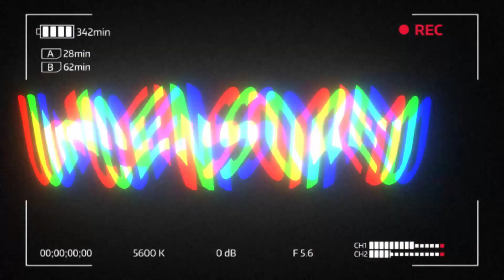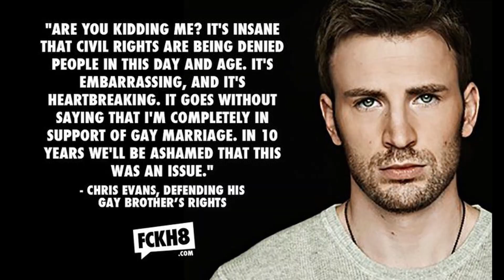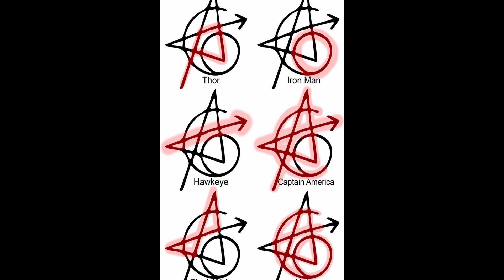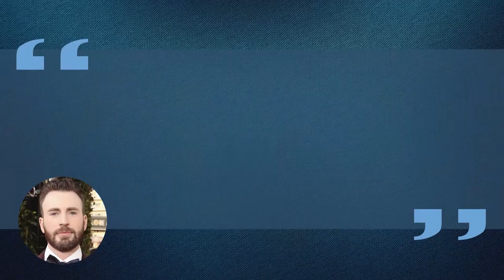Top 10 Facts About Chris Evans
This video is 10 interesting facts about Chris Evans. So, if you are a Chris Evans fan hope you enjoy the video.